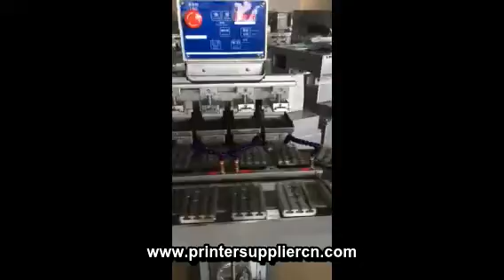Four Colors Pad Print Printing Printers,Four Color Pad Printing Machines Manufacturers